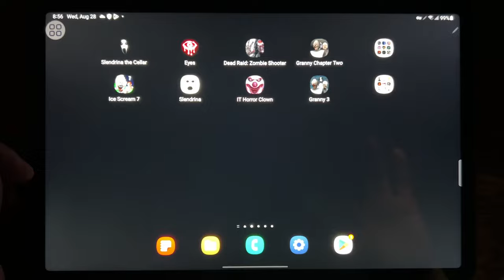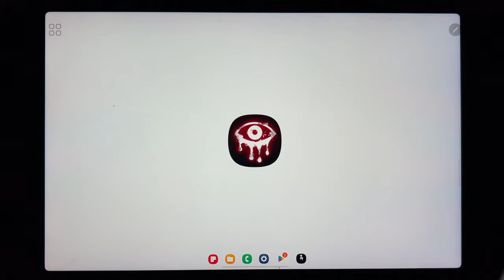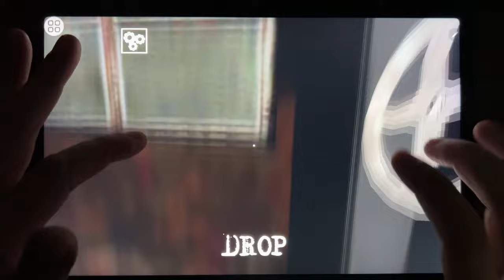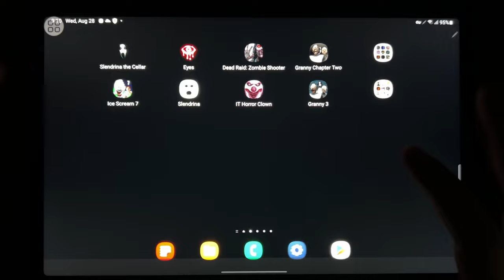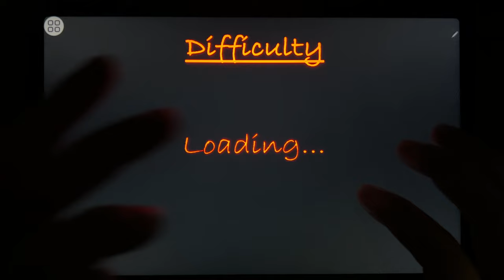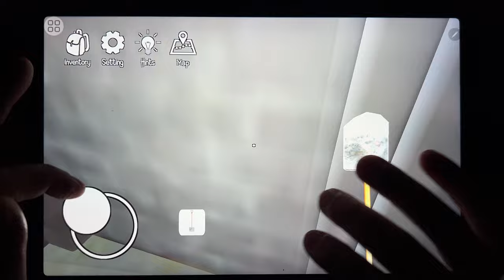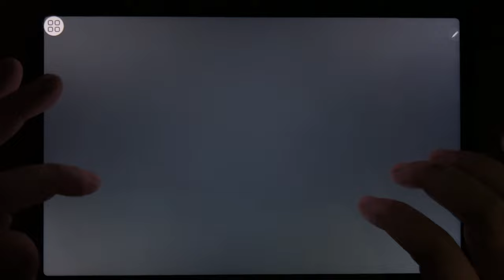Slendrina The Cellar, Eyes, Dead Raid Zombie Shooter, Granny Chapter Two, Ice Scream 7...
Slendrina The Cellar, Eyes, Dead Raid Zombie Shooter, Granny Chapter Two, Ice Scream 7, Slendrina, IT Horror Clown, Granny 3